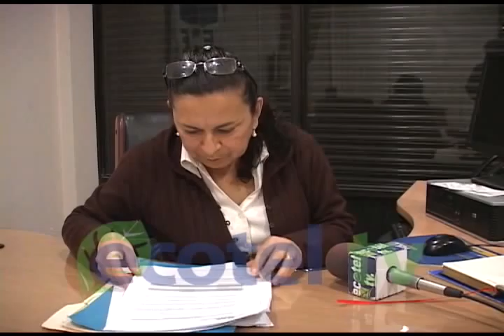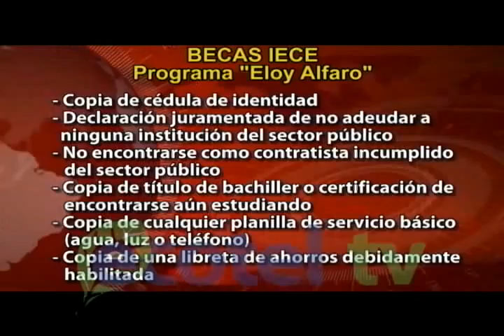BECAS IECE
Dos nuevos tipos de becas se ofrecen actualmente por parte del Instituto Ecuatoriano de Crédito Educativo, IECE. Quienes se benefician son jóvenes estudiantes cuyos padres se encuentran inscritos en el Bono de Desarrollo Social y de igual forma, aquellos estudiantes que pertenecieron a las universidades cerradas.